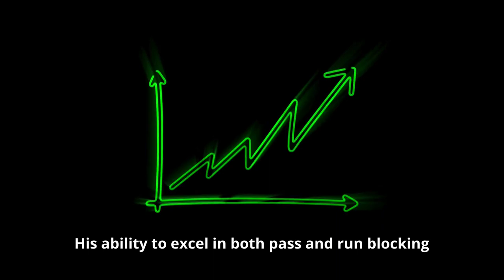RaiderNation HotSpot - Dylan Parham - Las Vegas Raiders OG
Step into the RaiderNation HotSpot, where today's focus shines on Dylan Parham, the formidable offensive guard for the Las Vegas Raiders. In this exclusive feature, we dive deep into the world of Parham, exploring his journey to the Raiders, his development as a key player on the offensive line, and the unique skills he brings to the table. From his draft day to his standout moments on the field, discover why Parham is considered a cornerstone of the Raiders' offensive front. Watch as we highlight his contributions, work ethic, and the impact he's poised to make in the upcoming season. For all things RaiderNation and insights into the players who bleed silver and black, you won't want to miss this.